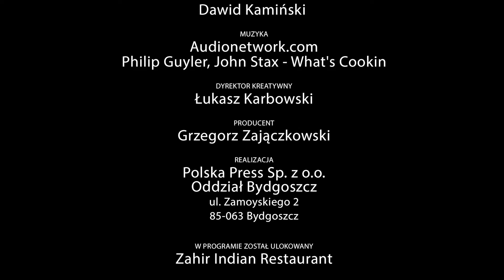Magia Indii w Toruniu, czyli jak restauracja Zahir oczarowuje zapachem i smakiem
Przepis na kheer

składniki:

słodka śmietanka 30%
mleko
cukier
puder z kardamonu
woda kewra (różana)

Sposób przygotowania:

Składniki (oprócz wody różanej) łączymy ze sobą i podgrzewamy na patelni, na wolnym ogniu. Pod koniec gotowania dodajemy wodę różaną. Gdy całość zgęstnieje danie jest gotowe.